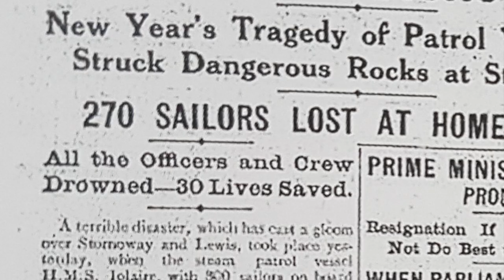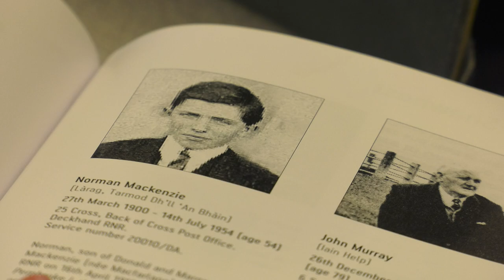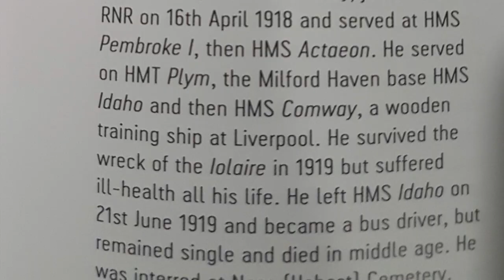A-mach à Ùchd a' Bhàis | Nicolson Institute